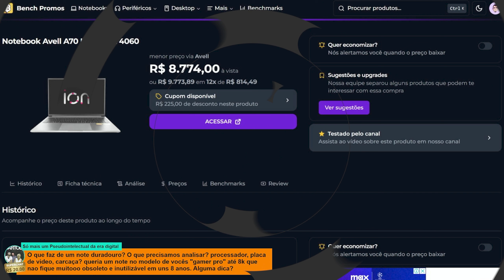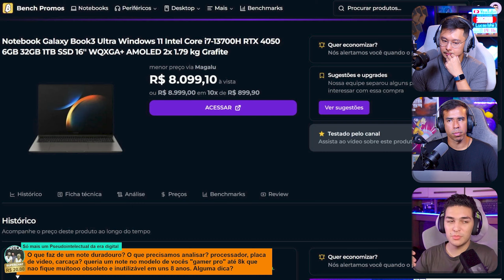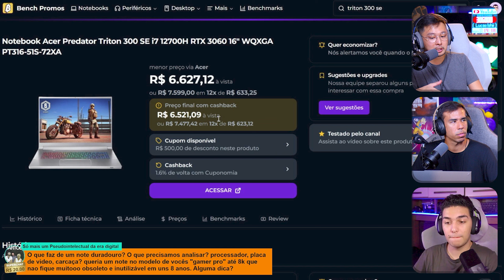O que faz um notebook ser duradouro? Processador, placa de vídeo, construção...